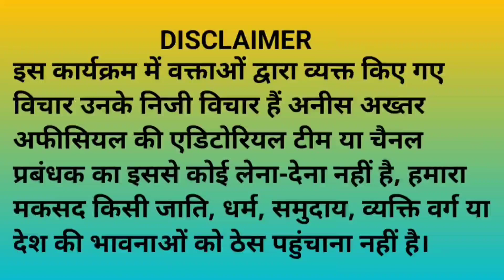आरक्षी की पत्नी ने पंखे से लटककर की आत्महत्या ARKSHI KI PATNI NE KI ATMHATYA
SP BHADOHI
BREKING NEWS